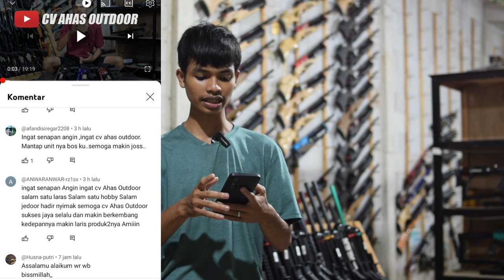BAGI - BAGI THR TOTAL 20 JT RUPIAH !! UPDATE FULL STOK SENAPAN ANGIN PREDATOR PROMO FREE ONGKIR !!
4 CARA BELI / ORDER :

1. BAYAR DITEMPAT / COD
2. TRANSFER BANK

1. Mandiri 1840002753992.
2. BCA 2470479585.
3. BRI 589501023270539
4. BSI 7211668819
Semua atas nama ABDULLAH

4. Datang ke alamat kami di Desa raguklampitan RT 04 RW 01 Batealit Jepara Jawa Tengah